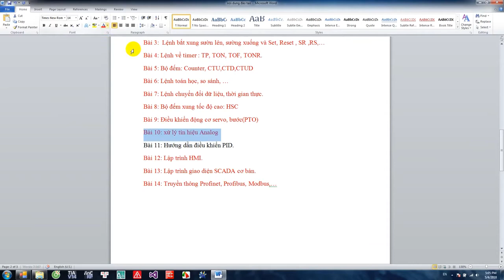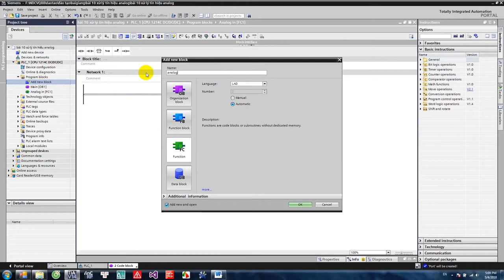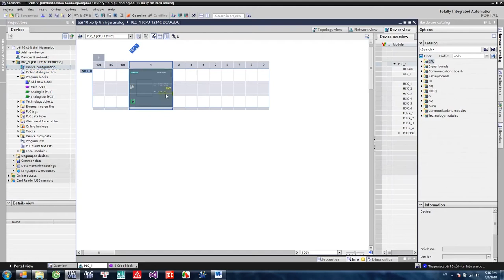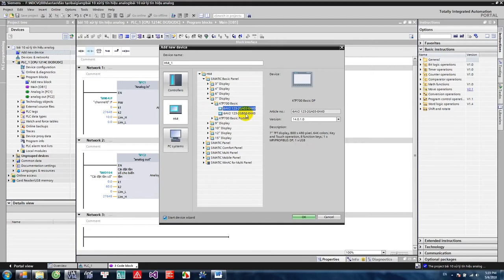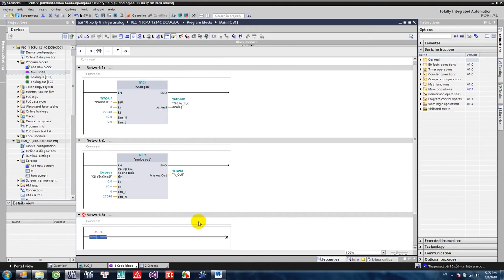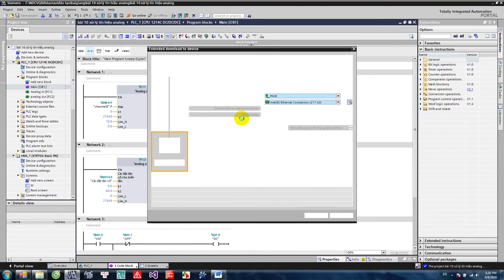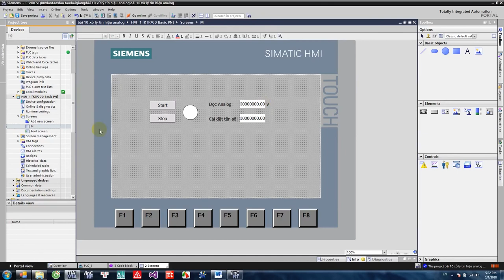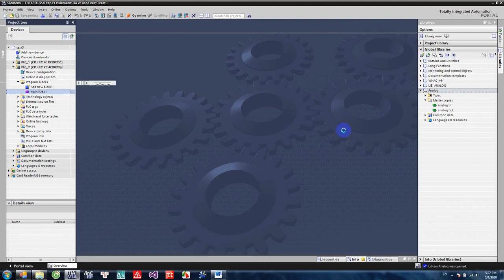Hướng dẫn PLC S7 1200 siemens tiaprotal bài 10